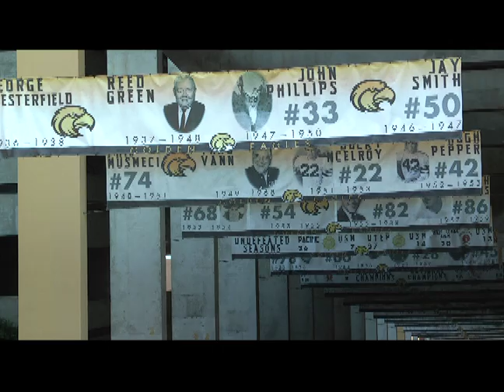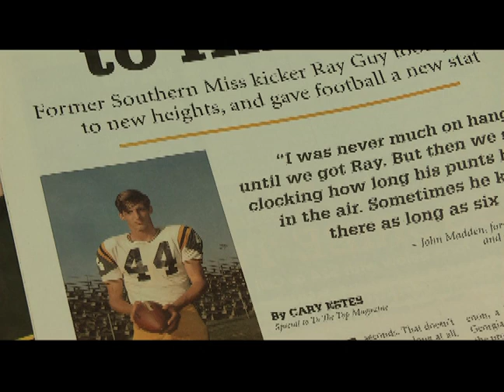Segment 2 Show 3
Segment 2 of Show 3